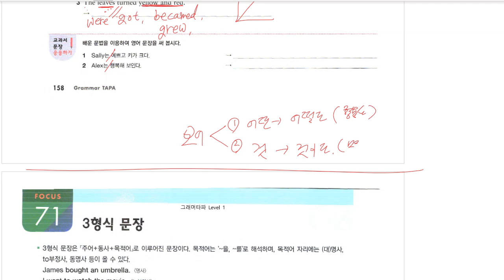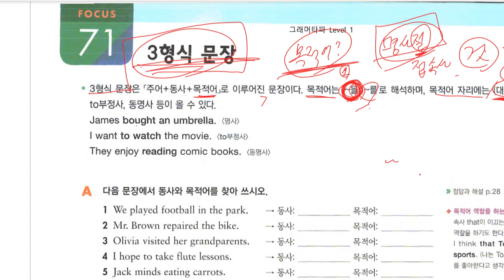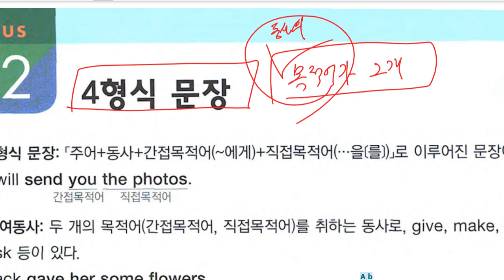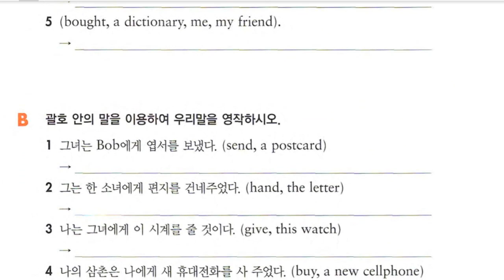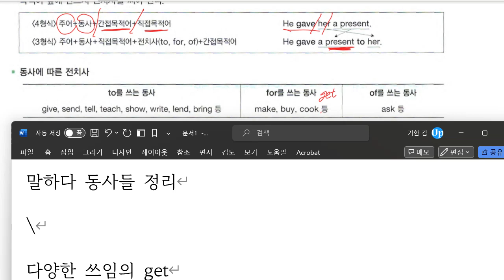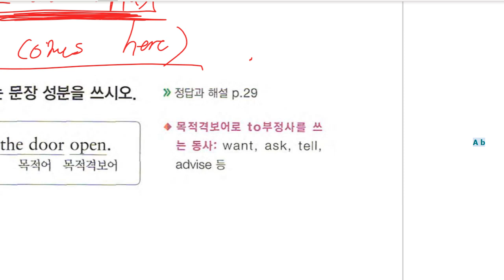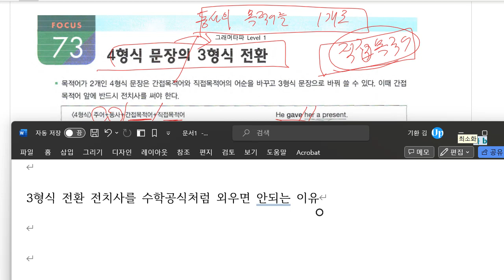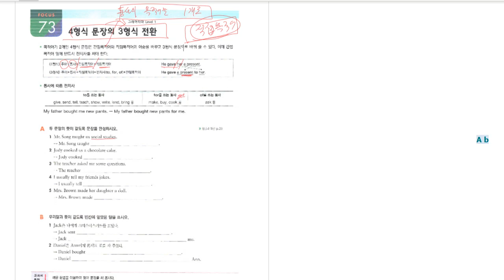Up영어 2024 01 16 중1 문법 문장의 형식